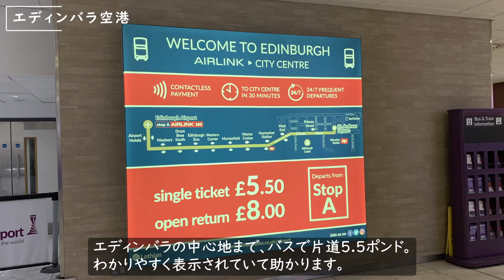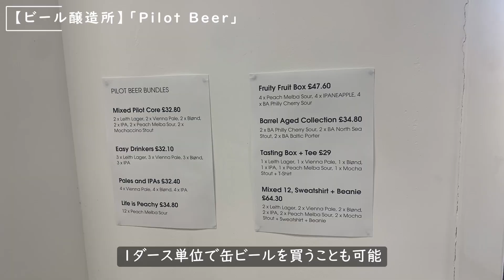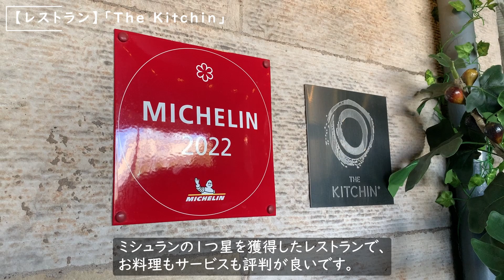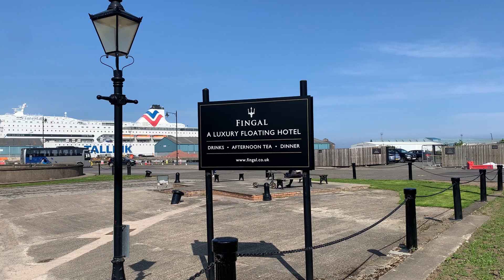【スコットランド】エディンバラ・リース旅行記｜Edinburgh｜地元ビール醸造所｜ミシュラン獲得レストラン｜５つ星船上ホテル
スコットランドの首都「エディンバラ（Edinburgh）」。エディンバラ北部にある港湾地区「リース（Leith）」。

地元ビール醸造所見学や、ミシュラン獲得レストラン、５つ星船上ホテル宿泊記など…エディンバラ、リースの旅行記をブログとYoutube動画にしてみました。

レストラン・ホテルの様子、料金など、紹介します！

旅の詳細・費用については、ブログ記事で詳しく紹介しています↓

【ブログ】
【スコットランド】エディンバラ・リース旅行記 その①

【スコットランド】エディンバラ・リース旅行記 その②

▶chapters
00:00 冒頭
00:22 エディンバラ空港
00:42 【ビール醸造所】「Pilot Beer」見学ツアー
02:23 【ミシュラン星付きレストラン】「The Kitchin」
05:10 【ビール醸造所】【５つ星船上ホテル】「FINGAL」
09:31 次回の後編動画の予告

ブログ、Instagram、Twitterもやっております。